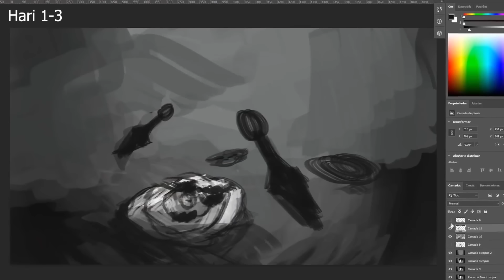100 Hari di minecraft HardCore tapi One Piece (Part 1)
100 Hari di Minecraft HardCore tapi Kita Jadi Luffy, Dimana Bertahan Hidup 100 Hari Di dunia yang diPenuhi dengan Bajak laut yang ingin menjadi raja bajak laut, selain itu banyak angkatan laut, bandit yang menghalangi jalan bajak laut dan aku hanya memiliki 1 nyawa!, serta misi kita di 100 hari ini harus Meningkatkan kekuatan dan menjadi raja bajak laut.

Ayo bantu Channel ini berkembang dengan cara

Inspiration :    @Senpirates